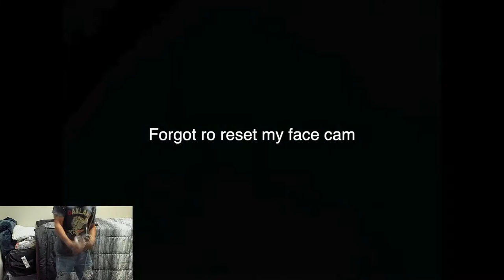Russian Zombies in VR